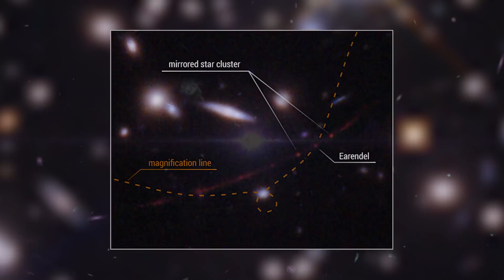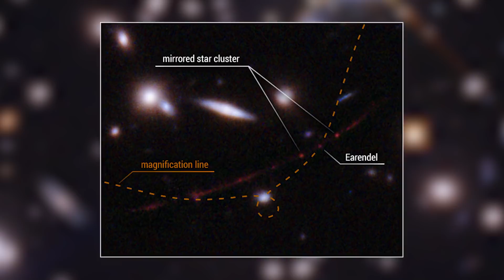The President’s Budget and the State of NASA on This Week @NASA – April 1, 2022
What the President’s budget means for NASA, a record-setting astronaut returns safely to Earth, and the next Commercial Crew mission to the space station … a few of the stories to tell you about – This Week at NASA!

Producer: Andre Valentine
Editor: Sonnet Apple

0:00 Introduction
0:14 The President’s Budget and the State of NASA
1:21 Record-Setting U.S. Astronaut Returns to Earth
1:47 NASA Previews SpaceX Crew-4 Mission
2:16 Final Test Ahead of Artemis I Moon Mission
2:43 Hubble Spots Farthest Star Ever Seen